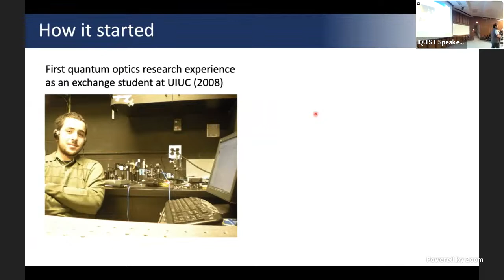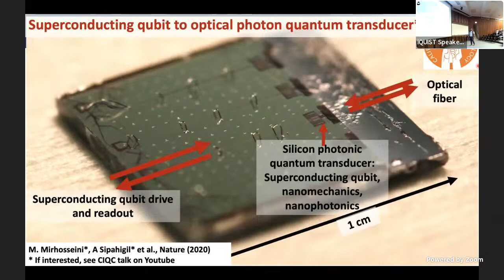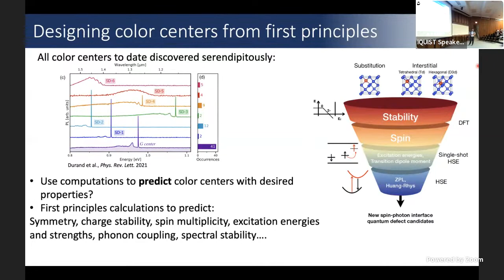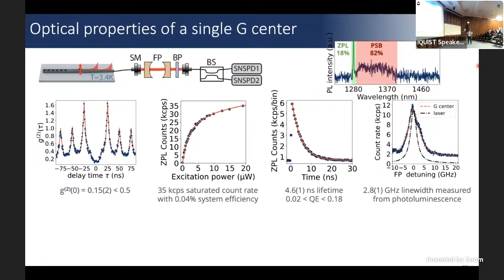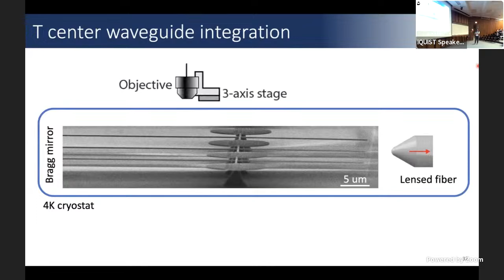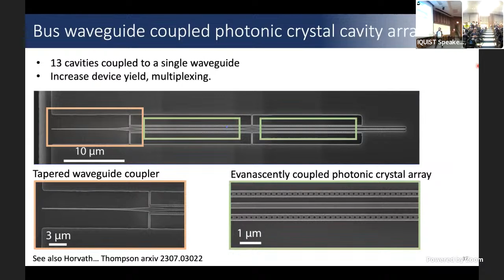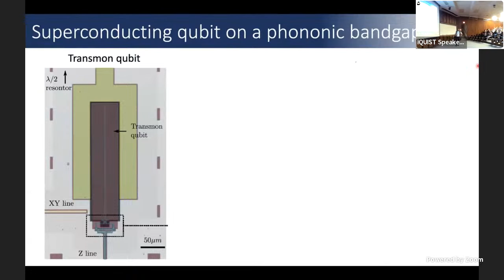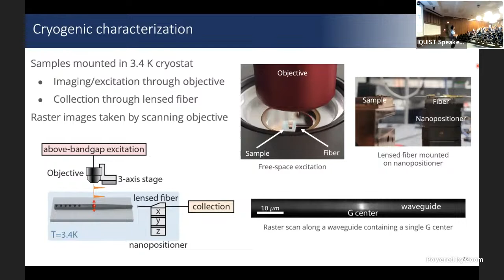"Defect-engineered photonic and superconducting quantum circuits," Alp Sipahigil, UC Berkeley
Abstract: The past decade witnessed major advances in our ability to engineer integrated quantum systems. A growing number of industrial efforts are now focusing on scaling quantum technologies based on these platforms.  In this talk, I will present our work on addressing outstanding device physics challenges to enable next-generation integrated microwave, phononic, and photonic quantum technologies.

Silicon photonics is the backbone of our modern telecommunication infrastructure and builds on decades of semiconductor manufacturing expertise. However, its application to quantum computation and communication is currently limited by the lack of strong spin-photon and photon-photon interactions. I will discuss a new approach to address this challenge using recently discovered telecom-band quantum emitters in silicon. I will present our first-principles search for an ideal defect in silicon1,2,3, and discuss experiments demonstrating indistinguishable photon generation from a single silicon defect for the first time4. I will conclude by discussing our recent progress towards realizing an integrated photonic quantum repeater node and advancing superconducting quantum processors via defect engineering.

[1] Y. Xiong et al., “High-throughput identification of spin-photon interfaces in silicon”, arXiv:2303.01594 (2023)
[2]Y. Xiong at al., “Midgap state requirements for optically active quantum defects”, arXiv: 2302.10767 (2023)
[3] Dhaliah et al., “First-principles study of the T center in silicon”, Phys. Rev. Materials 6, L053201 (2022)
[4] Komza et al., “Indistinguishable photons from an artificial atom in silicon photonics”, arXiv:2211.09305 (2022)

Bio: Alp Sipahigil is the Ping & Amy Chao Family Assistant Professor of Electrical Engineering and Computer Sciences at the University of California, Berkeley. He has joint appointments as a Faculty Scientist at the Materials Sciences Division at Lawrence Berkeley National Laboratory and a supporting appointment at UC Berkeley Physics. He leads the Berkeley Quantum Devices Group which focuses on solid-state device research to advance quantum computation, communication, and sensing. His group studies a wide range of physical systems including superconducting quantum circuits, color centers, integrated photonics and phononics.

Prior to joining Berkeley in 2021, he was an Institute for Quantum Information and Matter postdoctoral scholar at Caltech. He received his Ph.D. in Physics from Harvard University in 2017 and his B.S. degrees in Physics and Electrical Engineering from Bogazici University in 2010.